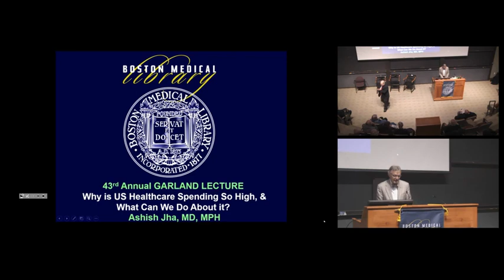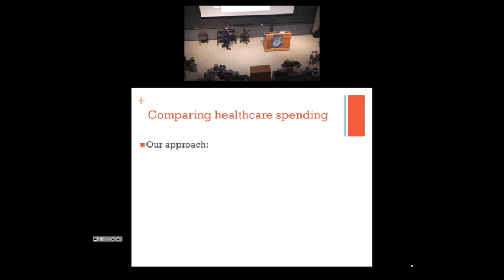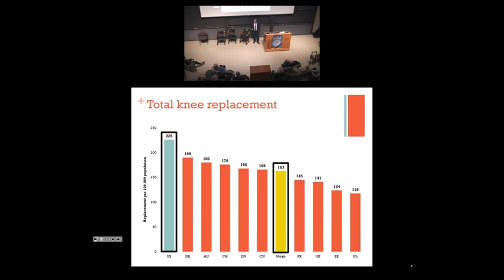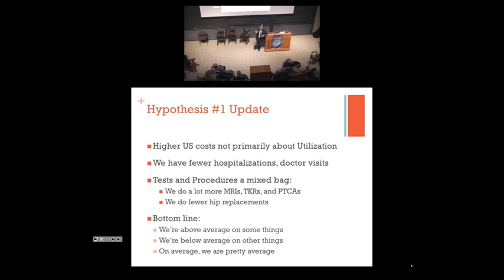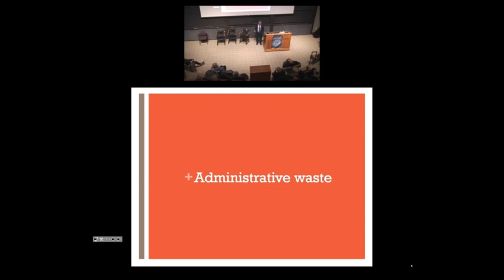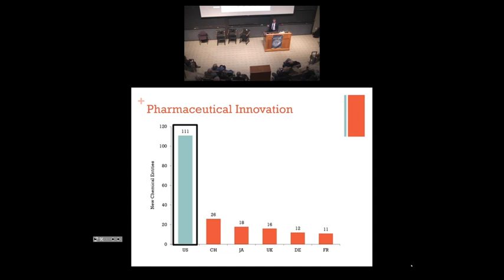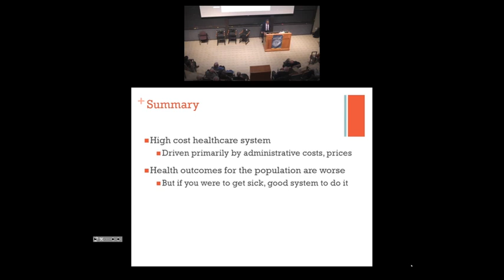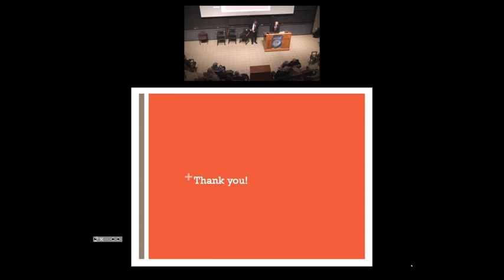2018 Garland Lecture - US Healthcare Spending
"Why is US Healthcare Spending so High and What Can We Do About It?"
Presented by Ashish Jha, M.D., MPh on behalf of the Boston Medical Library on October 25th, 2018.